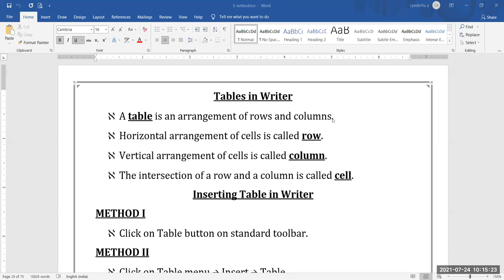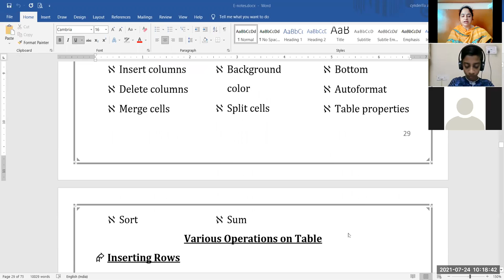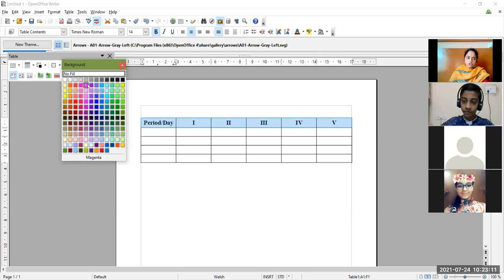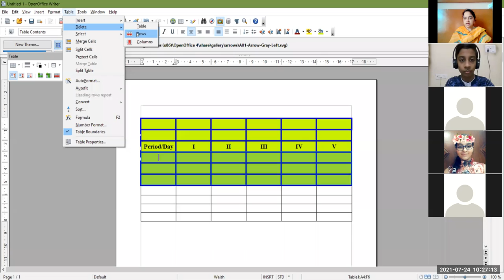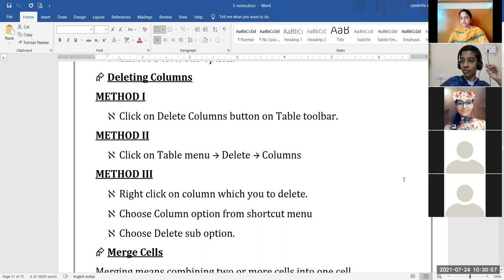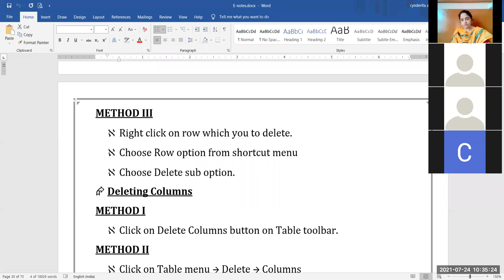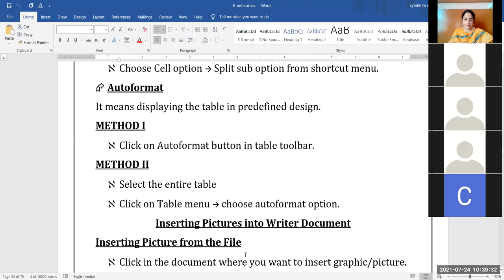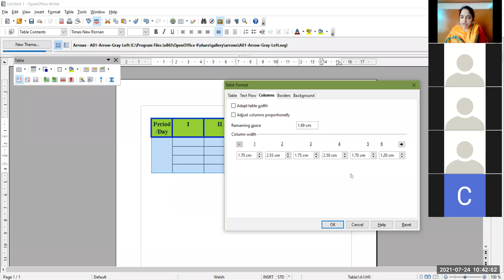24-07-21_Class IX - A_Computer